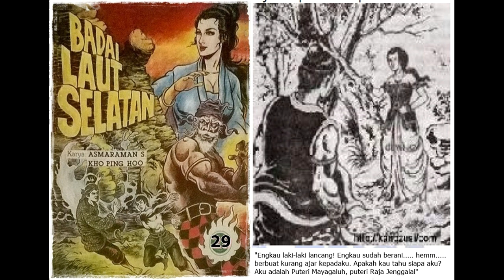Seri Cerita Silat Badai Laut Selatan Jilid 29